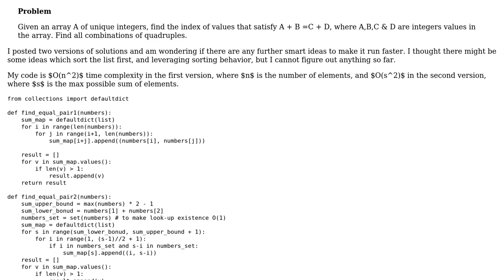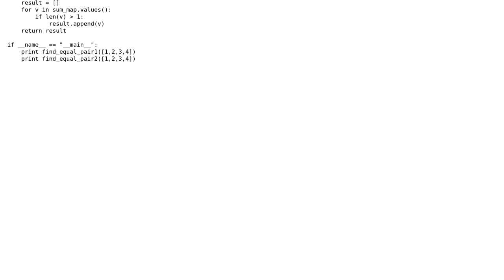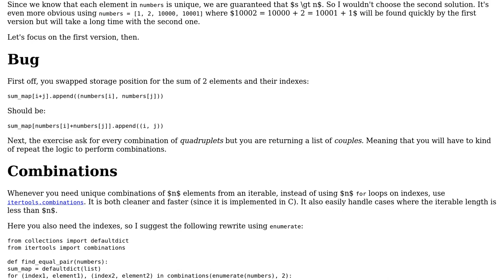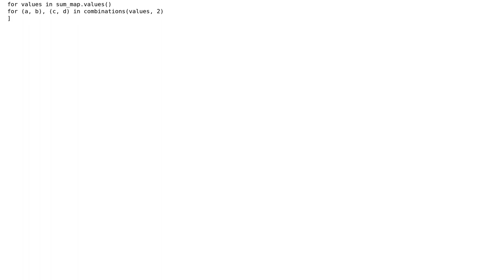Code Review: Find equal pairs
With thanks & praise to God, and with thanks to the many people who have made this project possible! | Content (except music & images) licensed under CC BY-SA | Music | Images & others | With thanks to user Lin Ma user Jamal user 301_Moved_Permanently and the Stack Exchange Network Trademarks are property of their respective owners. You are responsible for your own actions.